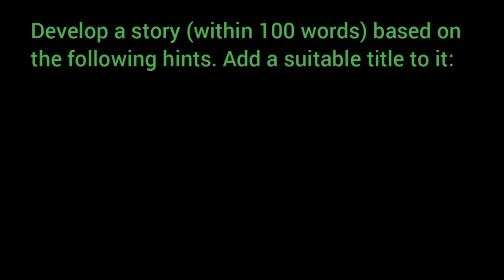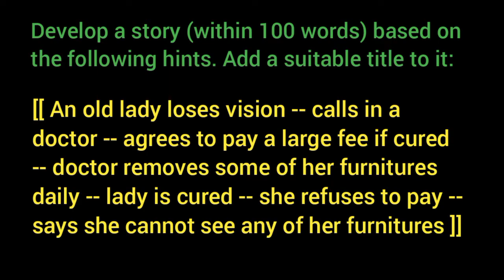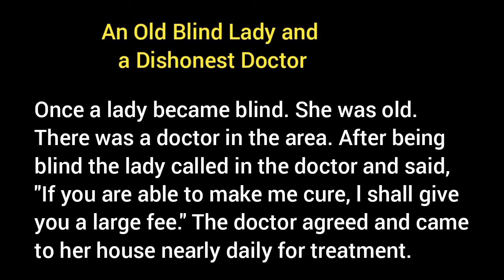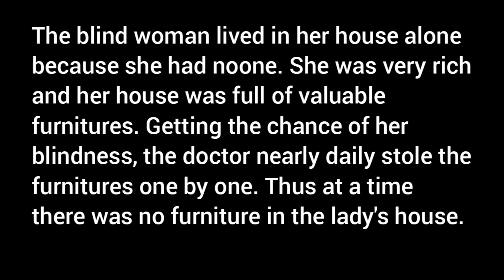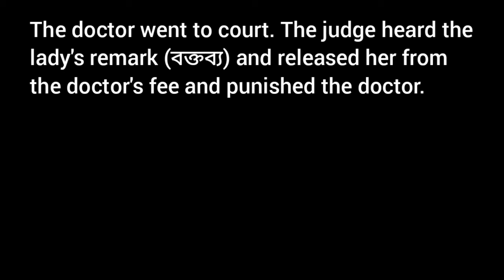A Blind Lady And A Dishonest Doctor / VIDEO 3 / The Woman / Story writing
Develop a story  based on the following hints. Add a suitable title to it: 60 words 80 words 100 words and above all are in the channel

* Video 1
* Video 2
Moral story